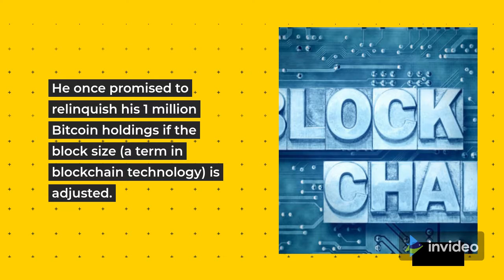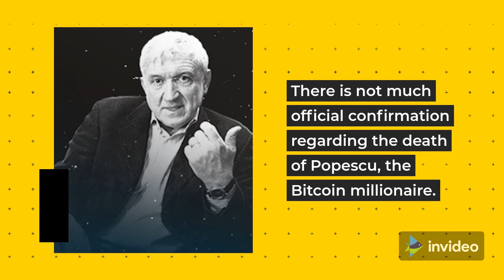Most Bitcoin Owner Mircea popescu found dead on costa rica...